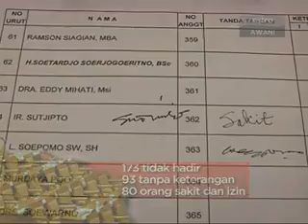Inilah Kelakuan Anggota DPR Ketika Rapat